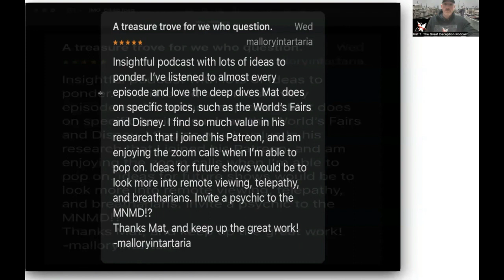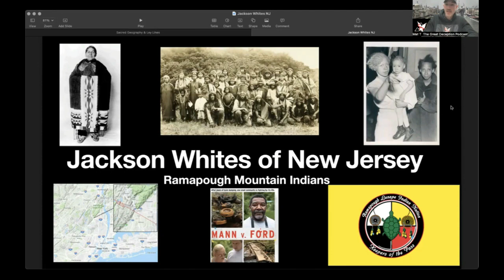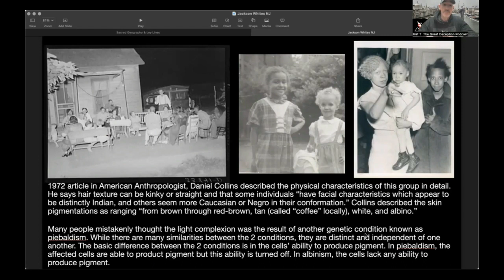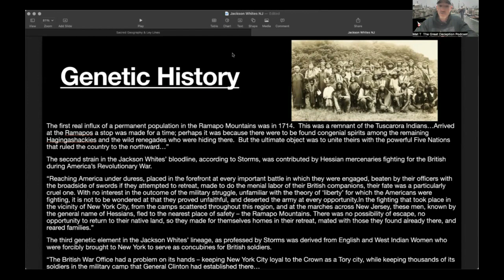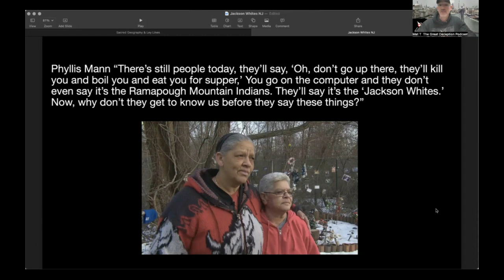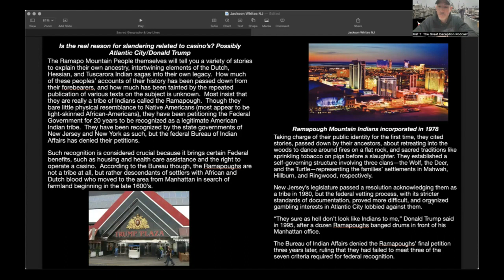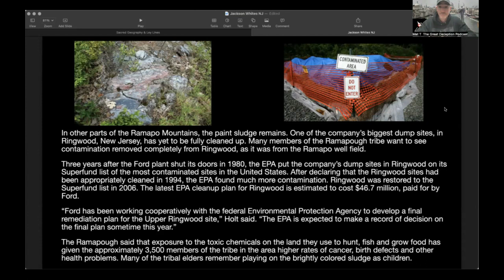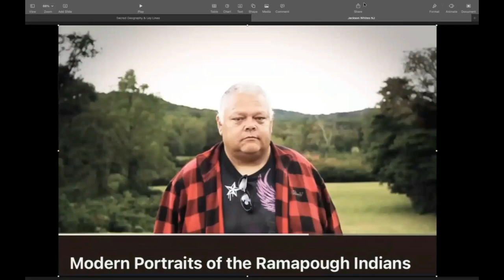Jackson Whites of New Jersey: Inbred Mountain Savages or Native Tribe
Welcome to The Great Deception Podcast Storytime where I look at the mystery of the ‘savages’ of the northern New Jersey Ramapo Mountains known as the Jackson Whites. Is this a legitimate native tribe or a group of inbred mountain people? Why is so little known about these people? Why has the federal Bureau of Indian Affairs has denied their petitions to be recognized? Is it now because of Atlantic City & Donald Trump?

Mat from The Great Deception Podcast